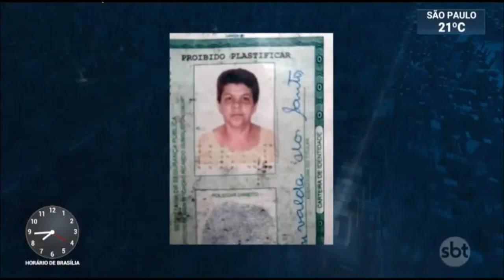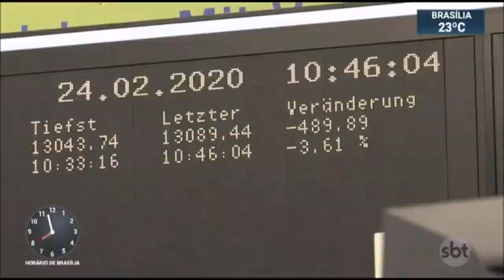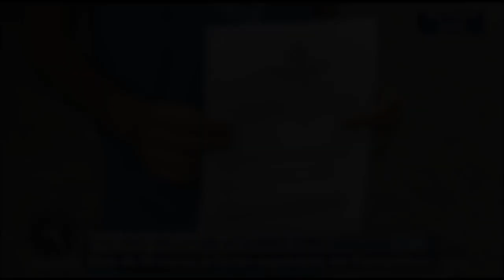SBT Brasil - 24 de Fevereiro de 2020 - Melhores Momentos